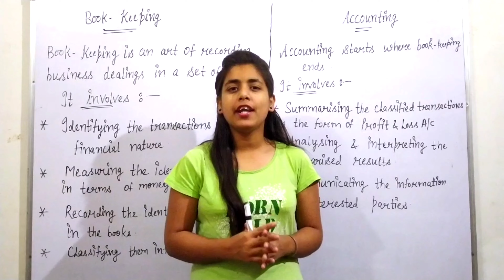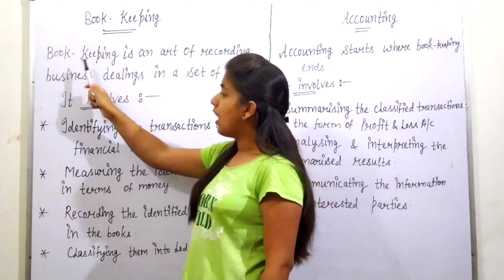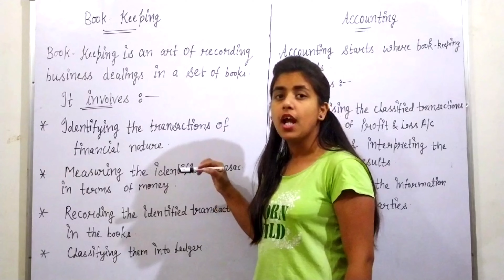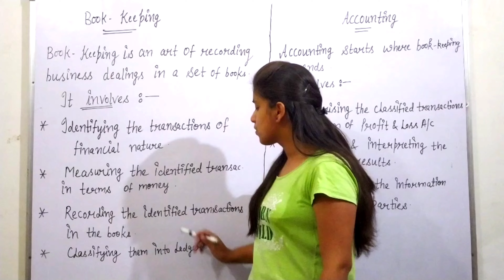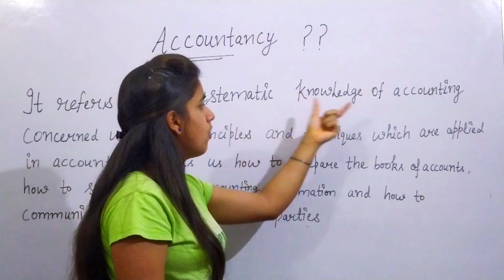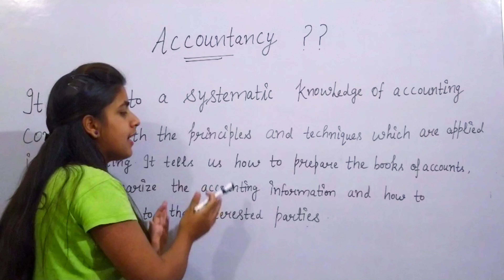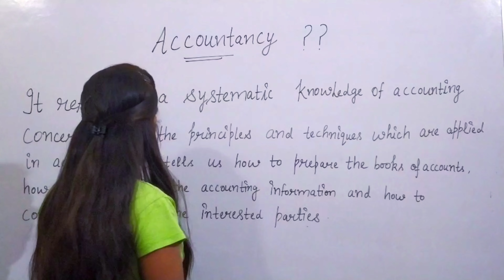Book keeping || Accounting || Accountancy || introduction of accounting || class 11th || D.k goel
This is the 2nd video of 11th accounts

* Book keeping
* Accounting
* Accountancy

Class 11th (chapter - 1st) Introduction of accounting playlist link:-

2.) Class 11th (chapter - 2nd) Basic accounting terms playlist link:-

3.) Class 11th (chapter - 3rd) Accounting principles playlist link:-

4.) Class 11th (chapter - 4th) Process and basis of accounting playlist link:-

5.) Class 11th (chapter - 5th) Accounting standards and IFRS playlist link:-

6.) Class 11(chapter - 6th) Accounting equation playlist link:-

7.) Class 11 (chapter - 7th) Double Entry System playlist link:-

8.) Class 11 (chapter - 8th) Origin of transaction : source documents of accountancy playlist link:-

       In the upcoming lectures, I will explain few more concept.